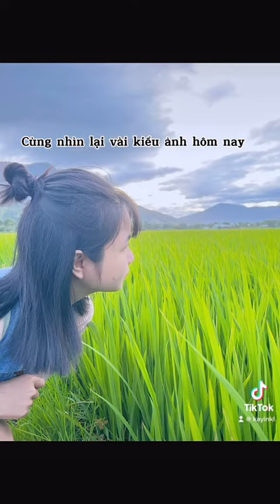Cam Phước rice field